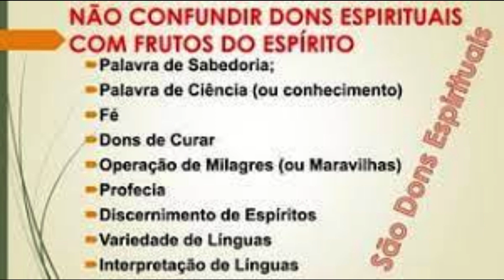O Congá Maranata EP 015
Bem vindo ao canal "A Religião Certa".

Os cultos de origem afro são fortemente combatidos por igrejas chamadas evangélicas.
Eu sou exemplo, que por falta de conhecimento, combati os cultos afro com o rigor que aprendi no templo maranático.
Ocorre que não existe conhecimento mínimo para criticar o invisível.
Precisei engolir o ego quando fui amparado na Umbanda e Candomblé.
Sou extremamente grato as religiões afro, porque foi através delas que alcancei a libertação espiritual, o que a igreja não foi capaz de fazer.
Neste episódio, eu te mostro como a idolatria está implantada especificamente na Igreja Cristã Maranata.
Idolatria, vai muito além do que se houve nos templos.
Estou falando da idolatria no altar.

Na Maranata, seu compromisso é eterno.
Uma vez que fez parte da chamada Obra, chamais terá liberdade de se desligar, pois será tratado como caído, bode, rebelde, e outros adjetivos mais pesados.
O que te conto nesse vídeo, eu vivi lá dentro.
Não são casos isolados, é a realidade. O que narro no vídeo, você vai entender se estiver lá dentro.
Se você quer sair da seita, e tem medo do inferno, se inscreva em nosso canal, pois eu, como "especialista" nesta obra vou te explicar tudo que precisa fazer para conseguir se libertar.
Eu confesso que levei anos para me libertar totalmente, e não é fácil.
É uma droga maldita, é necessário muito esforço, estudo e vontade.
Se você deseja tirar alguma dúvida, abaixo deixo meu endereço de e-mail.
Agradeço por participar em meu canal!

O primeiro e único canal religioso dedicado ao múltiplo publico de credos.
Não importa se você é ateu, agnóstico, católico, evangélico, umbandista, candomblecista, desviado... aqui você sempre será bem vindo, e respeitado.
Nosso objetivo é levar esclarecimento as ovelhas perdidas.
Pessoas que não sabem onde recorrer. Perderam a fé nas religiões, ou estão em busca de soluções para problemas espirituais.

Dê uma força para nosso trabalho, compartilhe nossos vídeo.
Adquira algum dos cursos abaixo:

Curso para você que deseja iniciar no YouTube
YouTuber Sem Aparecer

Cursos para você que deseja aprender maquiagem e GANHAR DINHEIRO:
Maquiagem na Web

Você que está precisando emagrecer com saúde.

Se desejar nos enviar uma doação, ou deseja algum auxílio, envie um e-mail para: